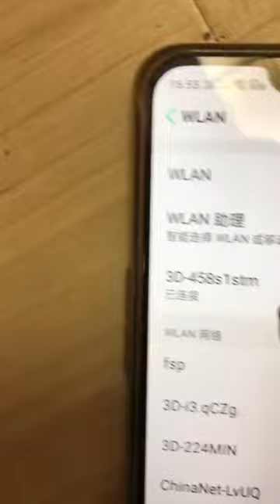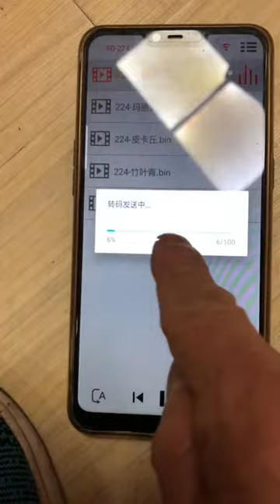how to display your photo or video on the 3D holographic fan light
Hello, every one, we are producer of holographic fan, we sell holographic fan all over the world. But some of buyers don't know how to use. My boss asked me to take teaching video and upload them here. Because youtube can show video to all over the world buyers!
So I spent time to do this job. Hope can help our users.
Attention:
1. Different producers maybe different APP, not all holographic fan as same as ours.
2.we just show teaching video, can't promise solve all your problems.
3.If you can't solve your problem after watching the video or need 3D material. contact with me.